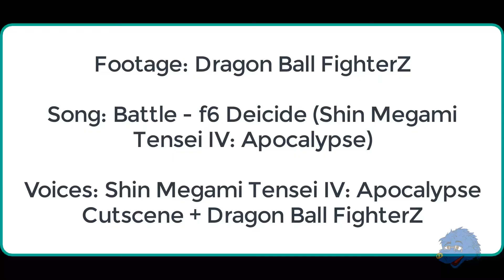Godslayer Trunks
Main Channel: Youtube.com/BradRy2
Put an end to this farce kid!